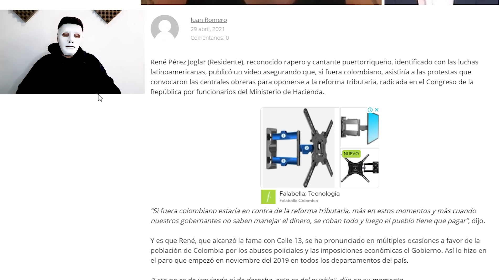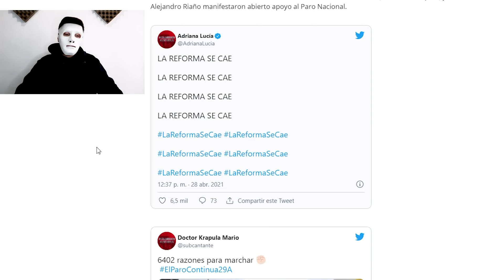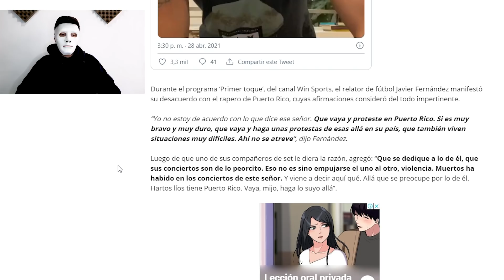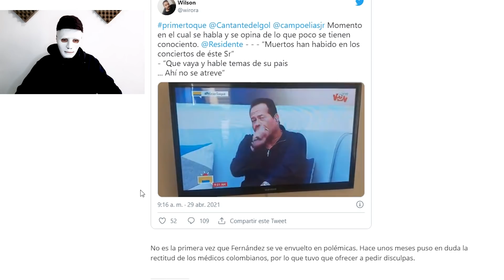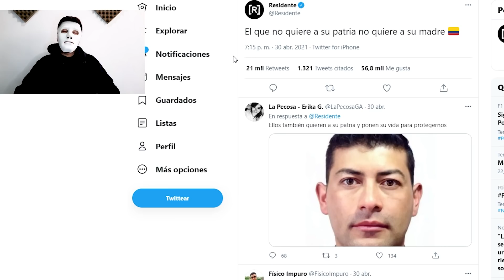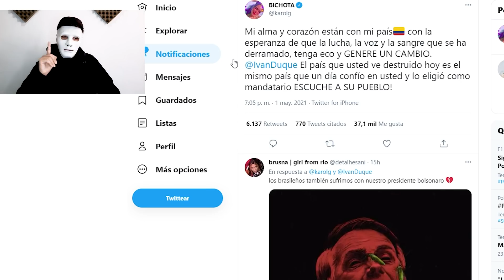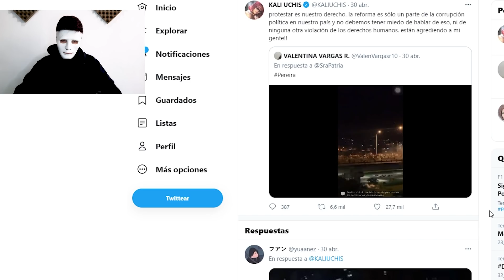RESIDENTE CALLE 13 le da una tremenda peinada a los Uribistas y Javier Fernández EL CANTANTE DEL GOL